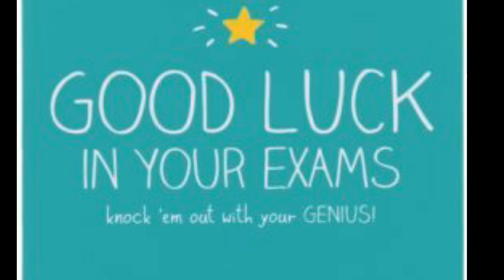Last minute plan for NEET 2019 || Best wishes to NEET aspirants | How to prepare NEET in last 5 days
All the best for my student